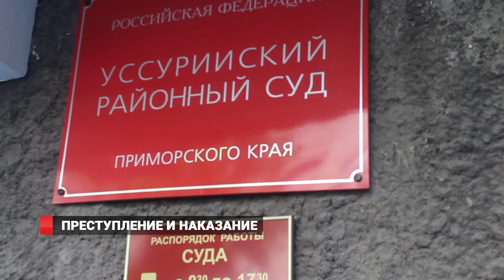Преступление и наказание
В Приморье житель Уссурийска осужден за неоднократную езду в нетрезвом виде.